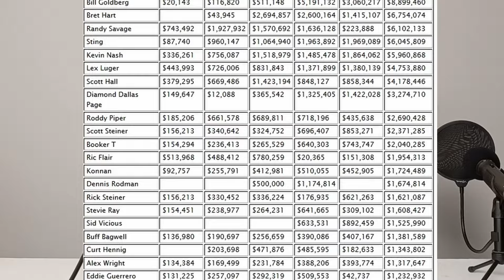Will AEW be the next WCW?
In this video I break down the four reasons as to why AEW is slowly following the footsteps of WCW. The how and why they failed.
Let us know if you agree or not in the comments down below.